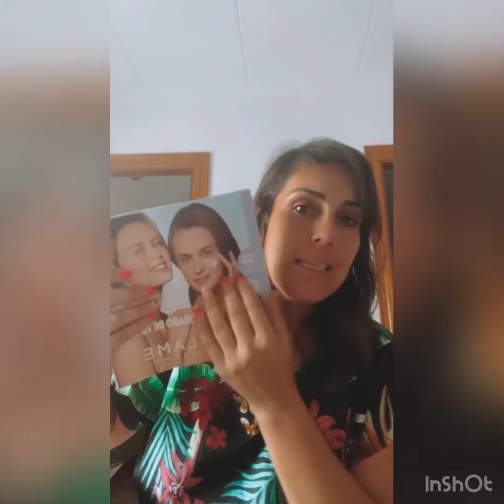Unboxing productos naturales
Unboxing cat.13❤️
Mamma mia la de cositas que he comprado en esta campaña para la familia.
Y es que estos productos me encantan por su calidad y olor (entre otras cosas)
Lo mejor de todo! Me ahorro un buen dinero 🥰
Si quieres hacer como yo y comprar con descuento entra aquí: